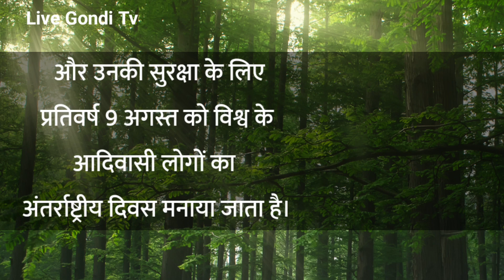9 August World Tribal Day, Adivasi Din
9 August World Tribal Day, Adivasi Din

Indigenous people day 2023 || Adivasi din

Your Quaris-
विश्व आदिवासी दिवस
विश्व आदिवासी दिवस 2022
9 august world tribal day
world tribal day india
world tribal day history
celebration of world tribal day 2022
world tribal day status
world tribal day 2021
vishv adivasi divas
world tribal day 2022 celebrations
world tribal day in india
world tribal day news today
Ng tv
indigenous
national indigenous peoples day
Adivasi din
Indigenous people day
new gondi
full audio series
pocket fm
insta millionaire
audio series in hindi
Audio series
9 august adivasi divas
adivasi divas 9 august
Adivasi
World tribal day
live gondi tv
Shrikant atram
g750 kabaddi
adivasi song
new adivasi song
world tribal day 2022